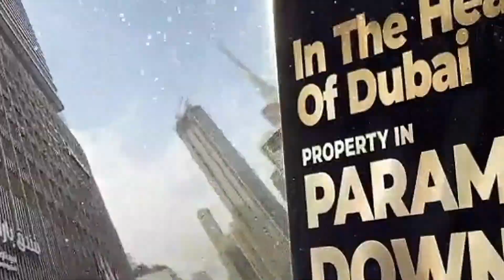Introducing VRDa1 - Revolutionizing Real-Tech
VRDa1 is  an energetic amalgamation of real estate and technology.
Formed in 2019, they are currently the fastest growing company in the large landscape of real-tech.
Incorporating the best practices of crowd funding , VRDa1 is the only global organization to have successfully merged two most rapidly growing sectors in the world - technology & real estate.

Join us on our official channels so that you don't miss out on VRDa1's updates & news !